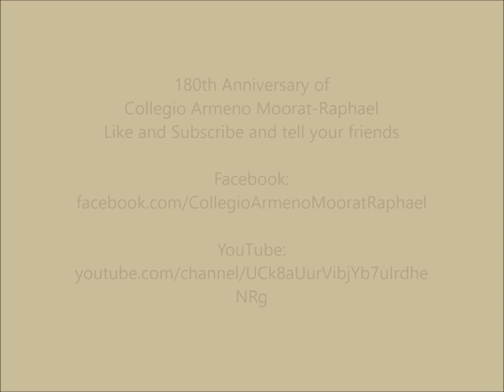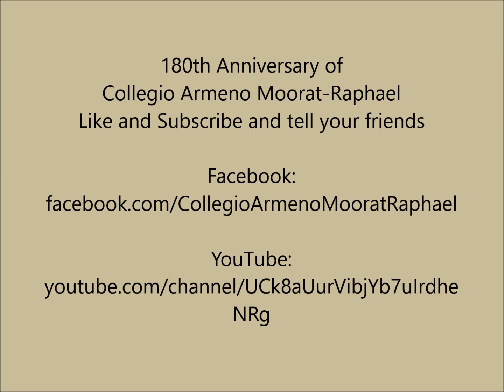Collegio Armeno Moorat-Raphael, 1897-1898